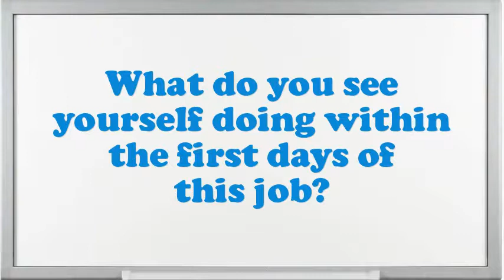Washing Machine Extractor Operator Laundry interview questions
Interview Questions for Washing Machine Extractor Operator Laundry.What strategic plan did you have as an Washing Machine Extractor Operator Laundry?What are the potentials of an elegant Washing Machine Extractor Operator Laundry?What achievements have you gained working as an expertise Washing Machine Extractor Operator Laundry?How many projects simultaneously you have worked as an Washing Machine Extractor Operator Laundry?Example when you went above and beyond the call of duty.